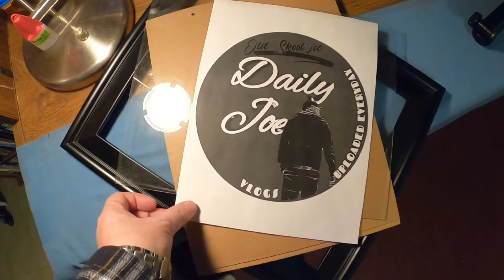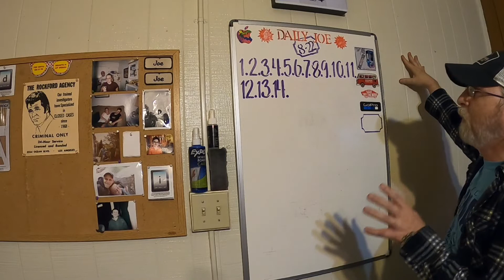Day 100 | The only way to buy cereal !?! | This is a MONUMENTAL day !!!